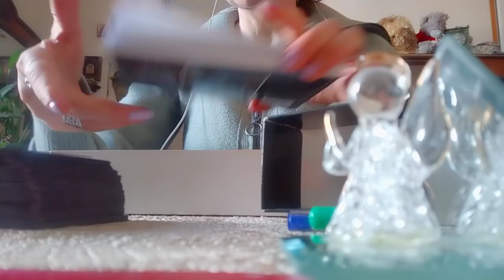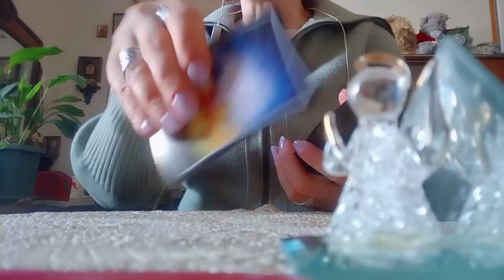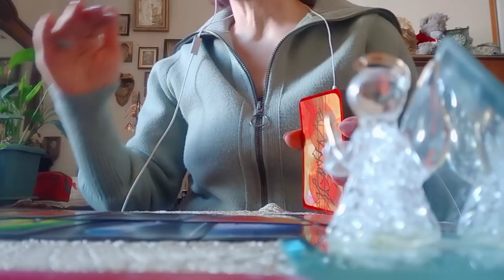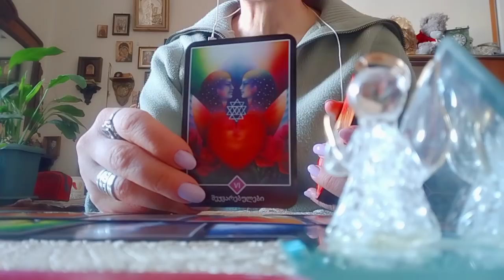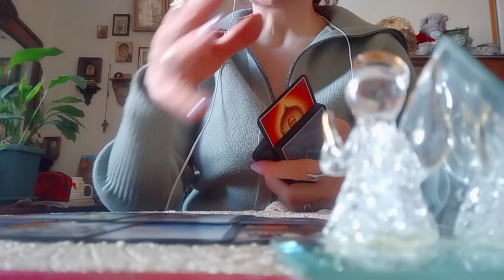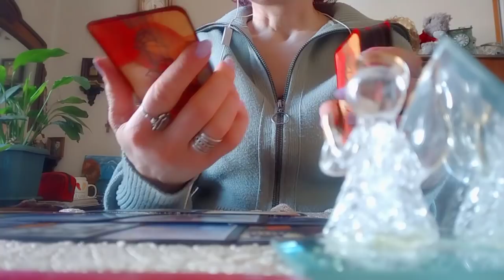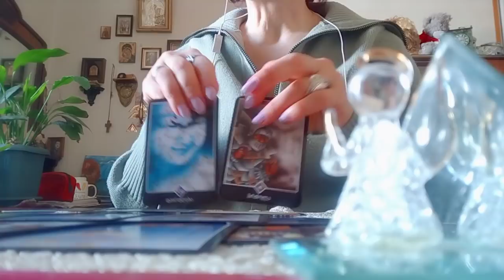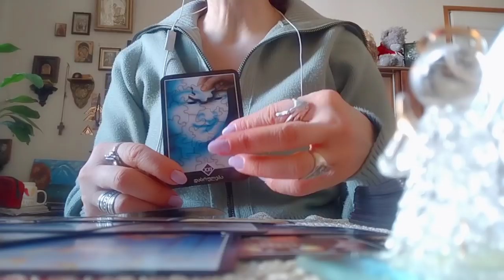მთელი კვირის პროგნოზი/რა მოიჩქარის თქვენთვის კარგი და გასახარი?👍🏩❤️